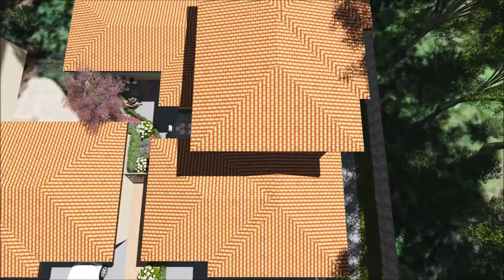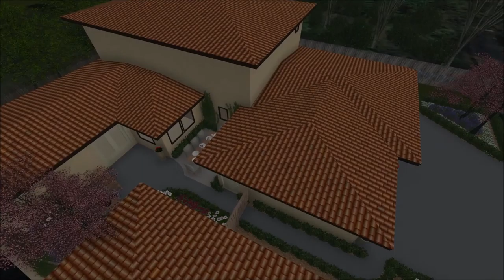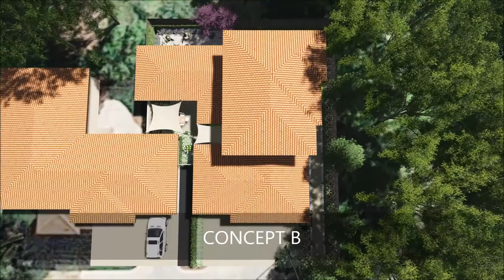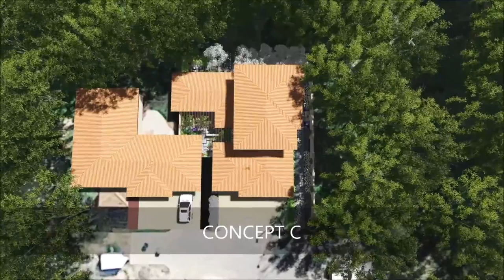Spinnaker Lane - Lumion rendering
3 concepts for a project located in Boise, Idaho. The main elements include additional patio space, water feature and adding shade to the courtyard.